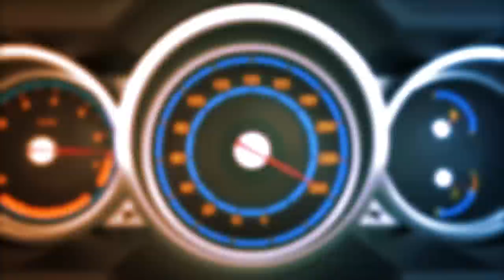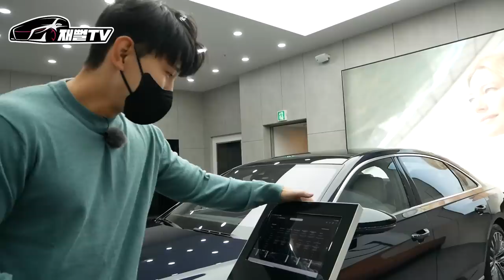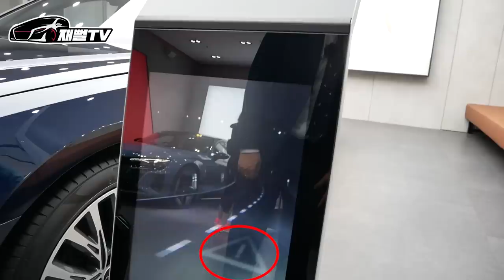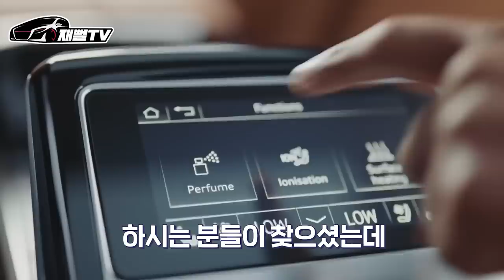신형 아우디 A8 페이스리프트 등장! 실제로 만나봤습니다. 기존 오너분들 어떡하나..구형 폭풍할인중!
드디어 신형 A8 모델을 만나봤습니다
과연 어디가 페이스리프트 된걸까요?
빨리 만나보시죠!